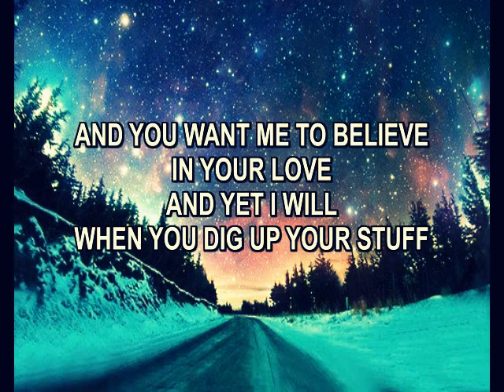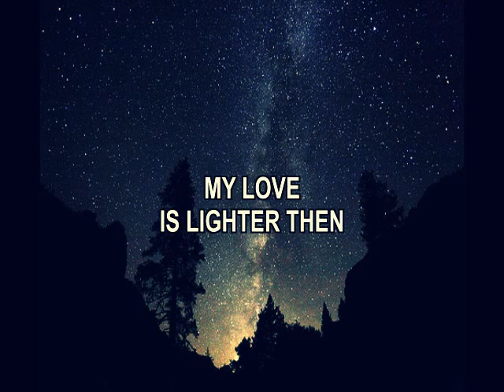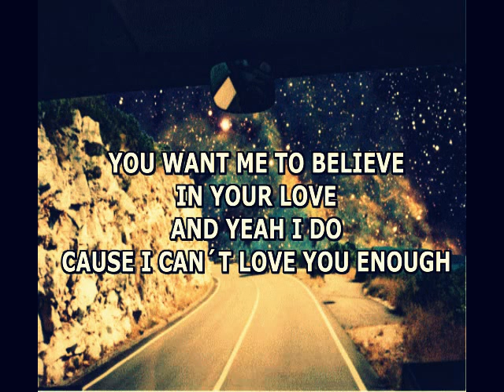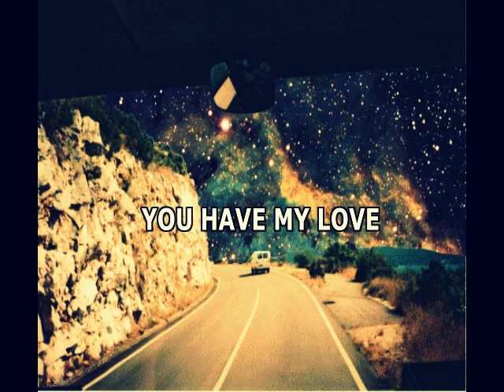Fascinoma-Don´t Go (Lyrics)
I heared this song at the first time on American Dad, so I decided to make this video with lyrics and post it here :D
Beautiful song "Don´t go" by Fascinoma
I wish you like it!!